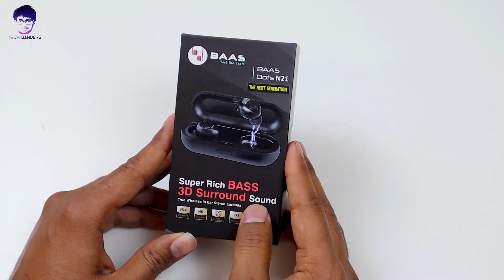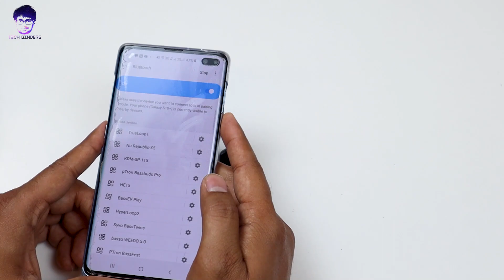Baas Dots N21 TWS Bluetooth 5.0 Earphones Unboxing and Review [Upgraded Version]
Namaskaar dosto,
IS video me hm baat karne wale h ek aise earphone ki jisme h dhamakeddar baas aur clear sound quality, behtreen battery life aur bhi bhut kuch,
Agar aap janna chahte h in earphone ke baare me to is video ko pura jaroor dekhe.